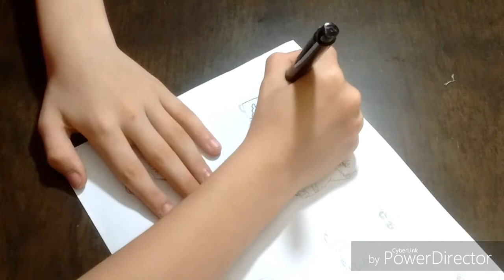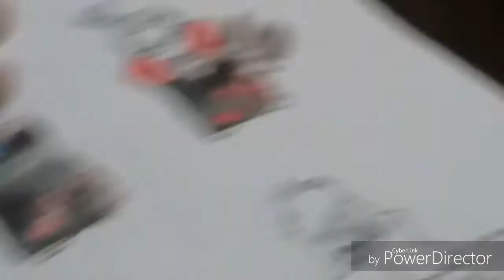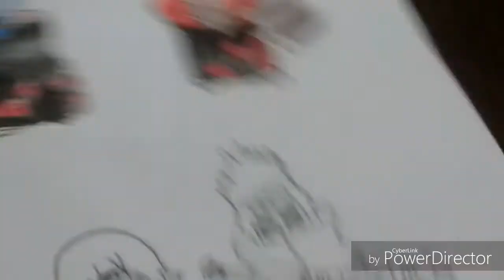Speed drawing - Akatsuki chibi - Naruto / Lucas rocha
Speed drawing Akatsuki chibi - Naruto

Deidara
Sasori
Kakuzu
Hidan
Zetsu
Tobi
Itachi
Kisame